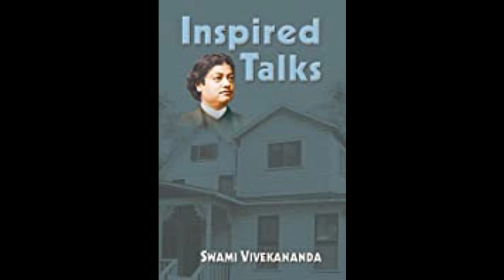12 Inspired Talks